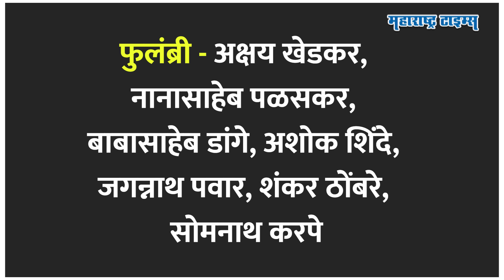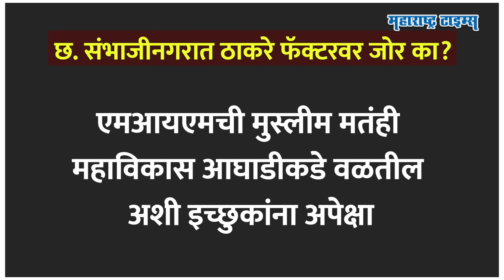लोकसभेत मुस्लिमांनी साथ दिली,आता विधानसभेसाठीही ठाकरेंकडे इच्छुकांची गर्दी | Maharashtra Times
लोकसभा निवडणुकीत नरेंद्र मोदींच्या जाहीरपणे विरोधात उभा राहणारा एकमेव नेता अशी ठाकरेंची प्रतिमा झाली आणि परिणामी मुस्लीम मतं मोठ्या प्रमाणात ठाकरे गटाला मिळाली. छत्रपती संभाजीनगरमध्ये उद्धव ठाकरेंचा उमेदवार पराभूत झाला असला तरी महाराष्ट्रातील सर्व मतदारसंघात मुस्लिम फॅक्टरने ठाकरेंना तारलं आणि विधानसभेपूर्वीही आता इच्छुकांनी याच फॅक्टरची आशा आहे.. कारण, लोकसभेत ज्या मतदारसंघात ठाकरेंचा उमेदवार पडला तिथे विधानसभेसाठी इच्छुकांची गर्दी वाढलीय आणि उमेदवार निवडताना आता दमछाक होणार हे दिसू लागलंय.. कारण, छत्रपती संभाजीनगर जिल्ह्यातील सर्व मतदारसंघात जिथे ठाकरे गटासाठी जागा सुटू शकते, तिथे इच्छुकांनी गर्दी केलीय.. लोकसभेचा उमेदवार पडलेला असतानाही ठाकरेंकडे एवढी गर्दी नेमकी का झालीय आणि ठाकरे फॅक्टर संभाजीनगरात पुन्हा का प्रभावी ठरतोय तेच या व्हिडीओत पाहू...